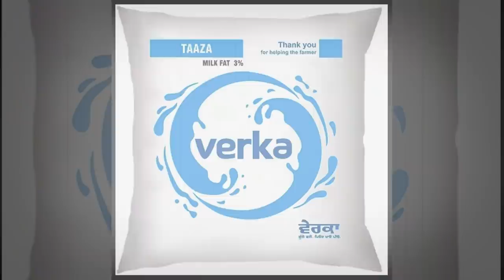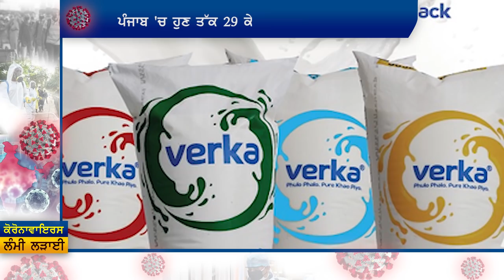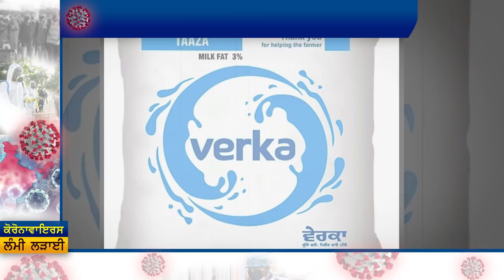ਲਓ ਜੀ! ਕਰੋਨਾ ਨੇ ਵਜਾਇਆ ਖਤਰੇ ਦਾ ਘੁੱਗੂ,ਜੇ ਹੁਣ ਘਰੋਂ ਨਿਕਲੇ ਤਾਂ 100% ਪੱਕਾ ਹੋਵੇਗਾ ਆਹ ਕੰਮ,ਸੁਧਰਜੋ ਅਜੇ ਵੀ ਮੌਕਾ